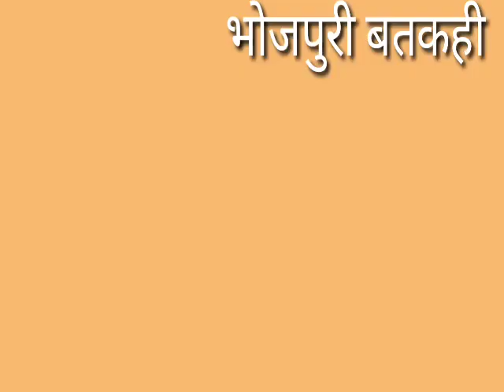पप्पू यादव के आफर।पहुंचकर किया धमाल ।बतकही स्पेशल एपीसोड by#Praveen Mishra bulbul